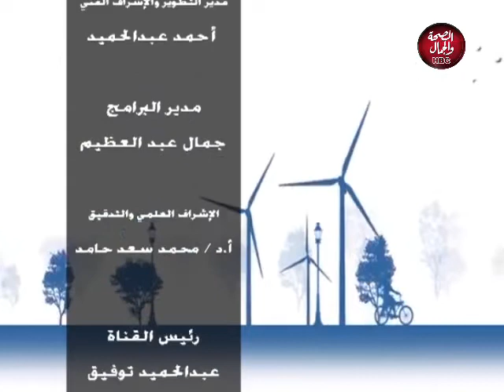حواديت مصرية | نزيف الفم و اللثة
تقديم : بسنت السيد
في ضيافتها : د / أحمد عبد الرحيم ـ أستشارى طب و جراحة الفم والاسنان

قناة_الصحة_والجمال# برامجنا